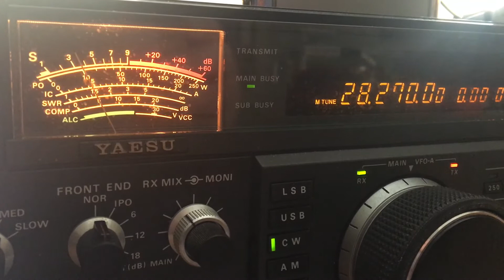VK4RTL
The VK4RTL amateur radio beacon in Townsville, Queensland, on the 10m band.